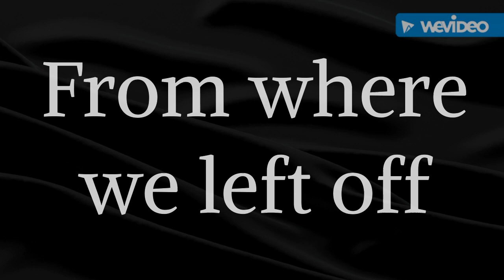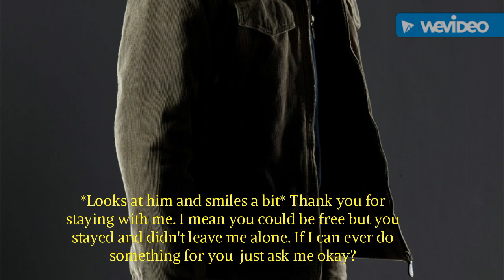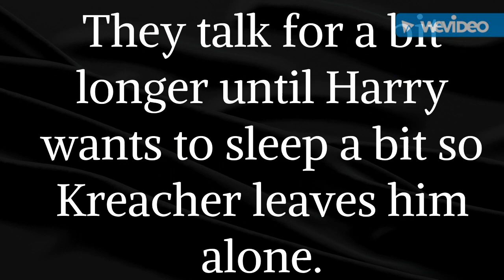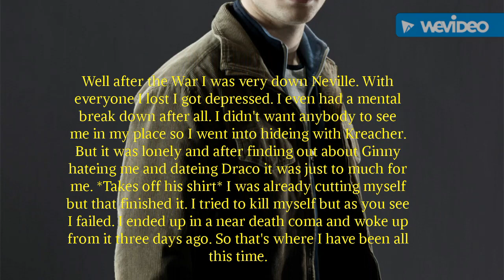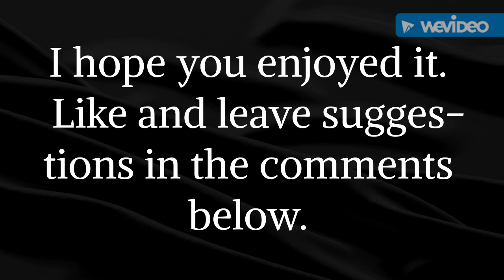Harry Potter - After the War Episode 6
My own Harry Potter story in the 19 years after the War. Also Check out GINNY WEASLEY RULES and Joseph's channel.